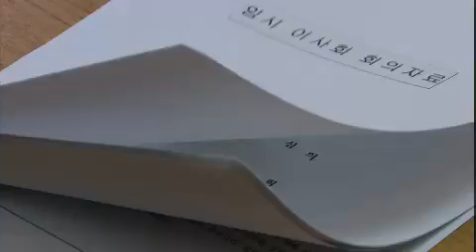비밀 - Secret EP08 # 013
Title : Secret (EP08)